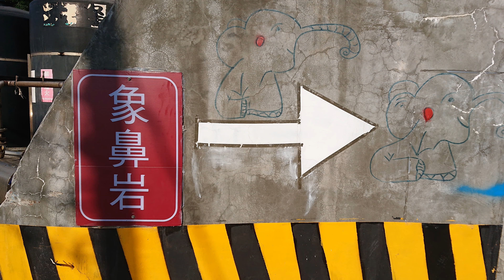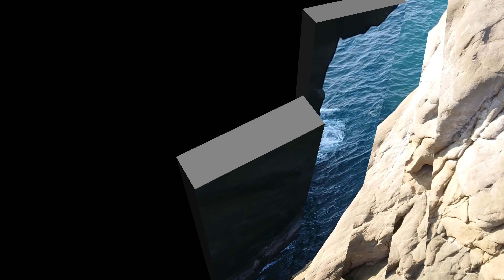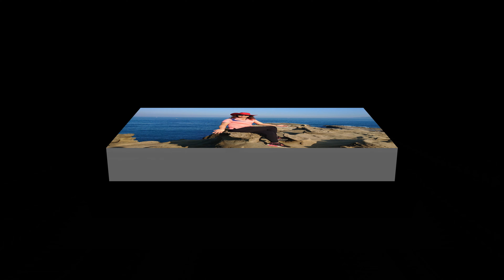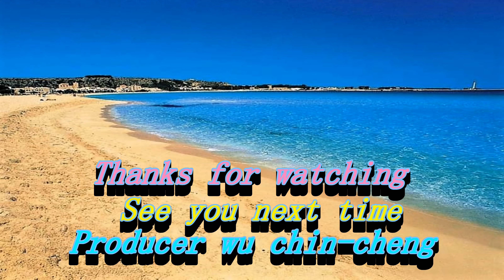新北深澳峽角象鼻岩酋長岩4K